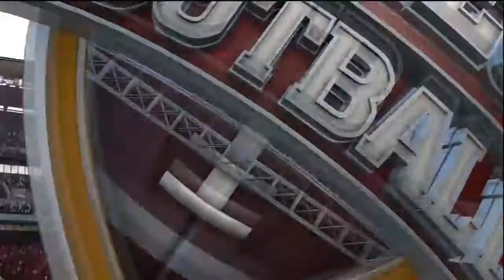NCAA 12: Offline dynasty & a week later thoughts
So it's a week after release, where the frick is the 3 way rivalry vids right?

Thanks to our good friends @ EAS and their partners in disaster Tiburon, Teambuilder teams + Online Dynasty = freeze your Xbox if you want to play with anyone but yourself.

In the meantime, some game play clips from 3 games of my offline dynasty with mah Teambuilder team...The Saint Scholastica Battlin Bishops!

Also some thoughts after a week of gaming.  How does this year's iteration stack up?  Was the hype real?  Take a listen and watch!

Don't forget to check out and vote in Shakedown2012's Commentators Slam Dunk Contest.  Here's the linky

Also, I'm using some new recording & rendering settings...whaddya think?